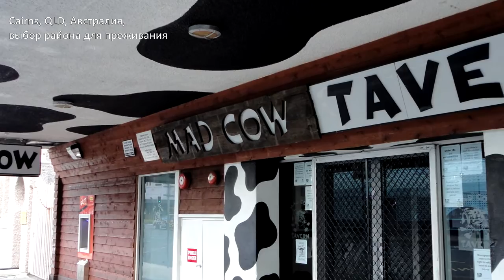Росперсонал. Воскресный выпуск #37.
Сегодня наш рассказ о районах города Cairns, штат Queensland, о достопримечательностях: Coral Sea, Wet Tropics of Queensland, Great Barrier Reef, Atherton Tableland, и о районах и кварталах: Mount Sheridan, Redlynch, Smithfield, Clifton Beach, Gordonvale, Cairns Central Business District, Cairns North, Woree, Smithfield, а также о James Cook University и его развеселых студентах.